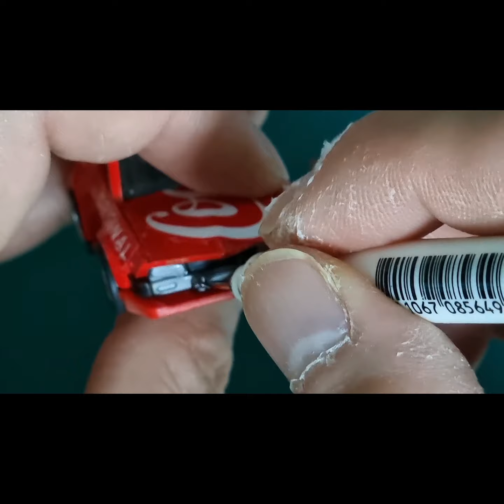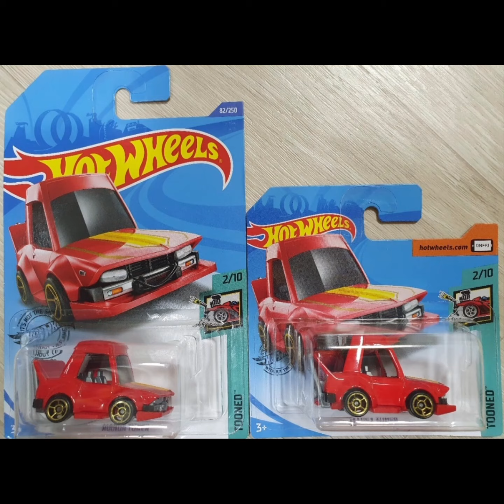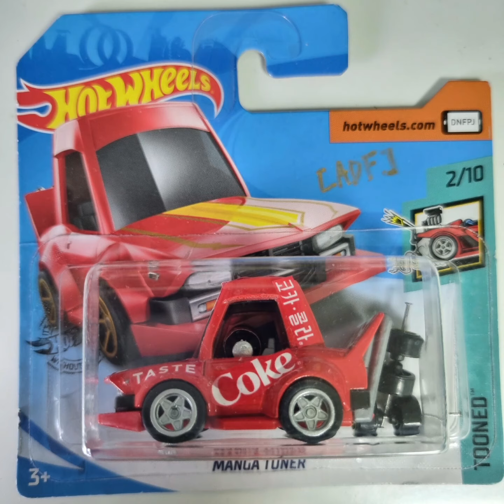업사이클링-핫휠 콜라페트병 라벨 데칼 커스텀 (Upcylcing-Hotwheels Coke pet bottle label decal custom)